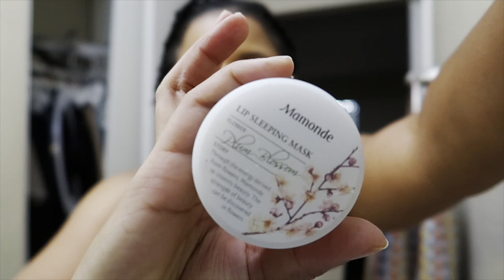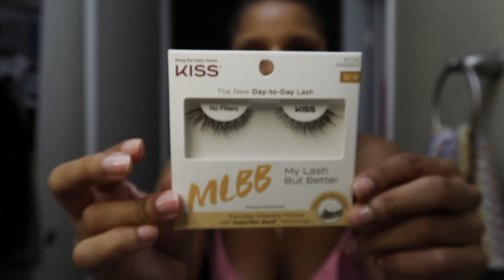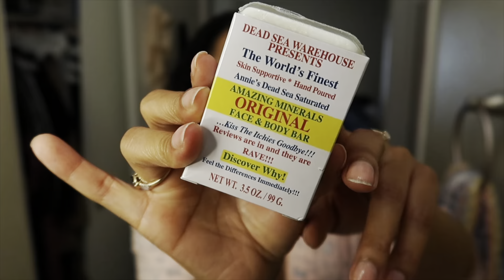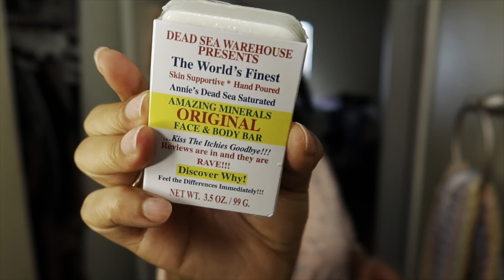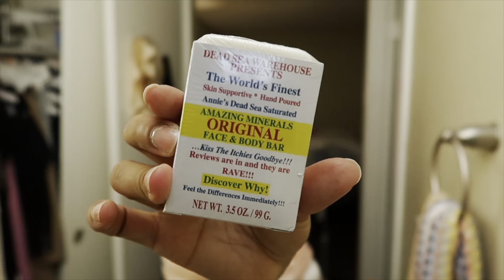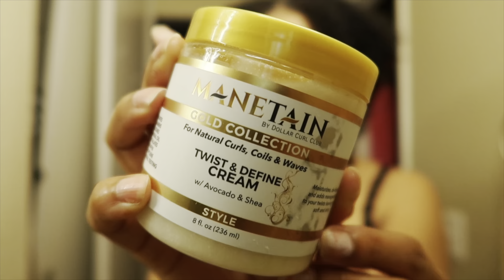Healthy Food+At Home Workout+Chitchats+Hair Care Routine + Selfcare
Hello you guy my videos are going to be about selfcare , hair washing , bodycare ,showing new items , showing items that are worth the buy exploring new products skincare haircare, Showing new clothing items new perfumes , sharing cleaning videos and so much more .. Thank you all for watching me grow and become better